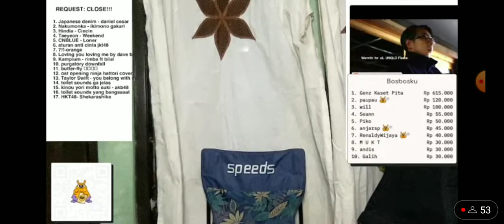Ade Sulistio Ngulik lagu JKT48 - Aturan Anti Cinta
Live Ade Sulistio Ngulik lagu JKT48